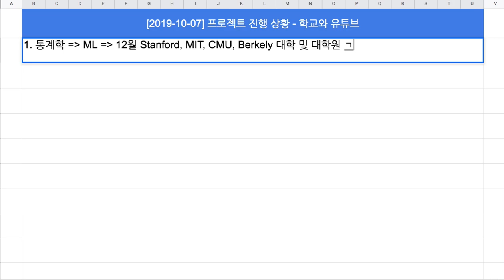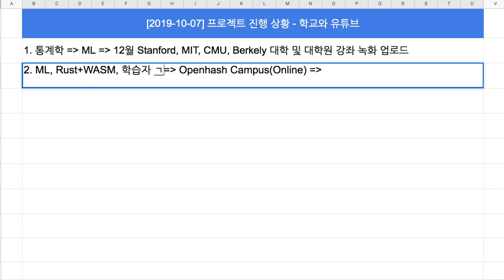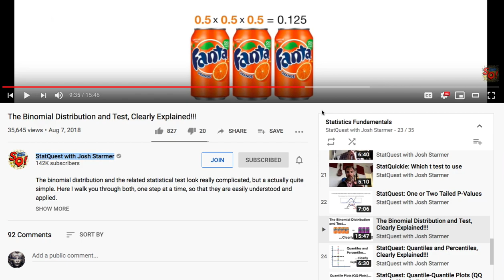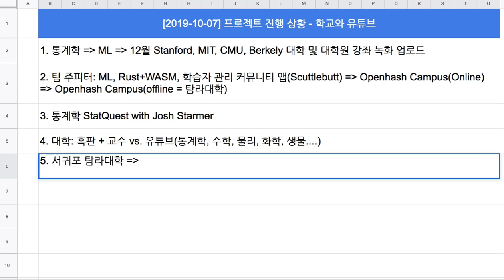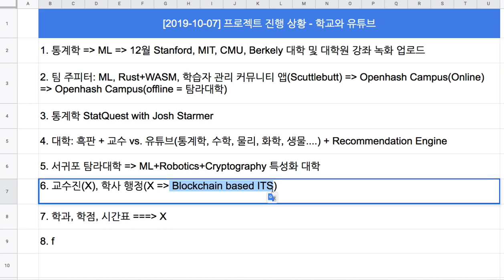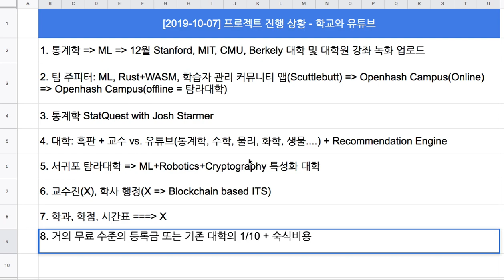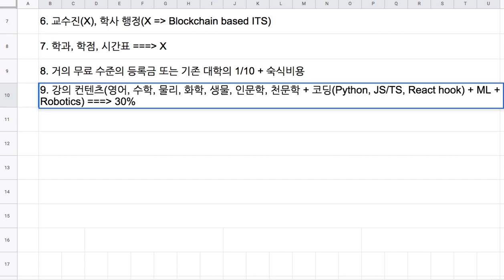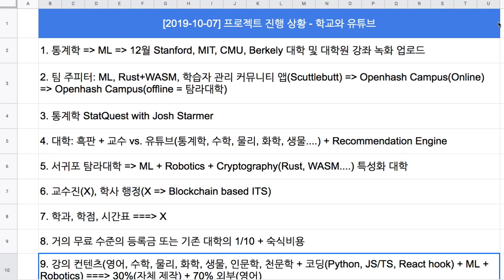[2019-10-07] 프로젝트 진행 상황 - 학교와 유튜브